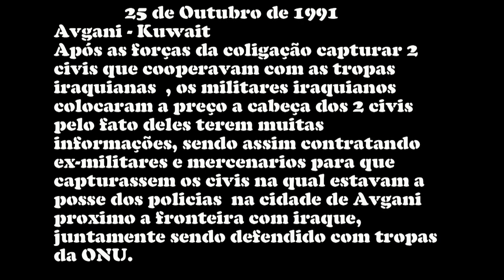-=Hk=- Team Brasil | Operações Militares | Operação Corteauhibi